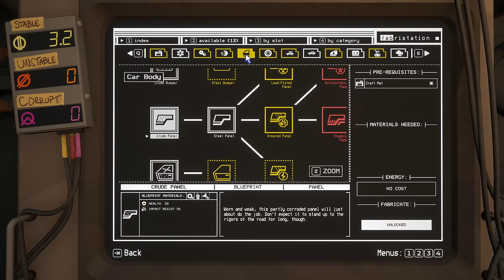Mass Hallucinations??? What Is Going On? // PACIFIC DRIVE // Full Release // Part 6